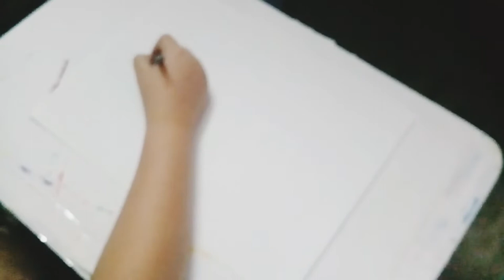Happy New year